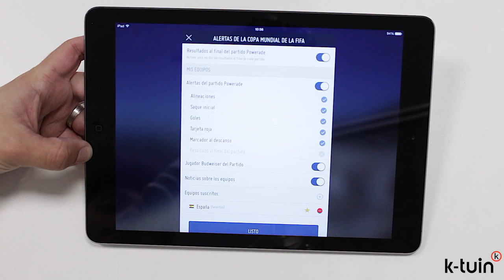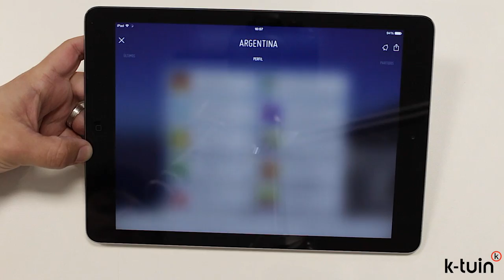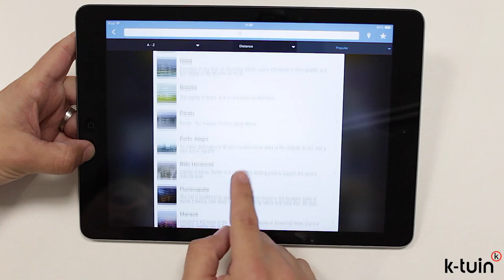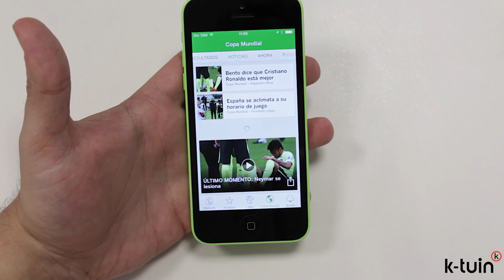Como seguir el Mundial de Fútbol de Brasil 2014 en vuestro iPad y iPhone. 5 Aplicaciones geniales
Sigue el Mundial de Fútbol Fifa de Brasil 2014 en vuestro iPad y iPhone